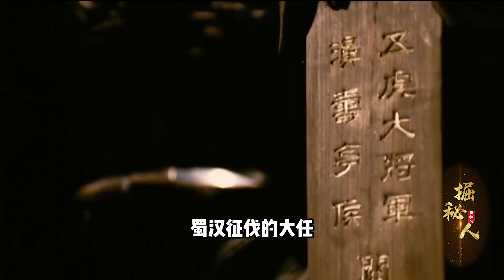山西挖出魏延墓，棺前長跪3個石人，其中一個竟然是諸葛亮！